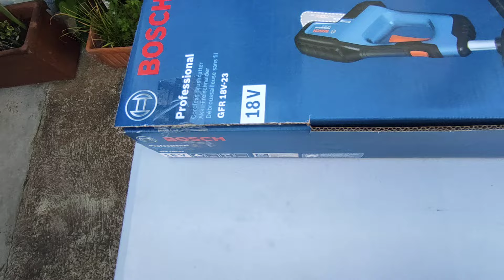Unboxing Desbrozadora Bosch GFR 18V-23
Hacemos el unboxing de la desbrozadora profesional eléctrica a batería Bosch GFR 18V-23.